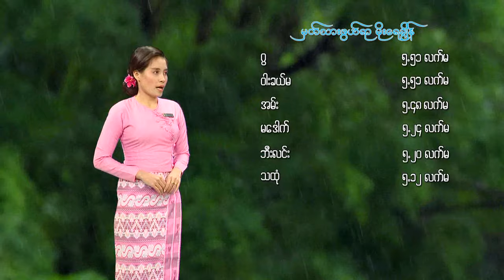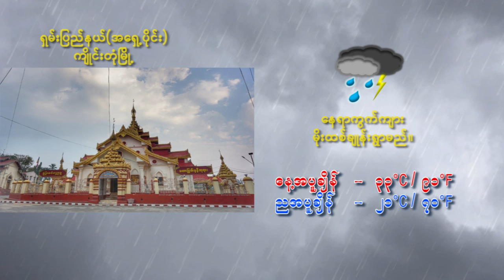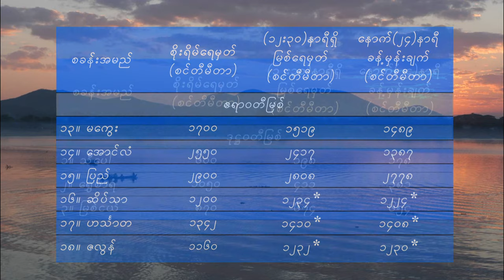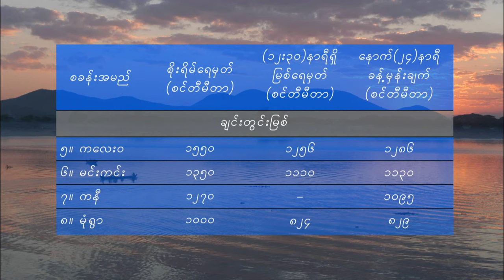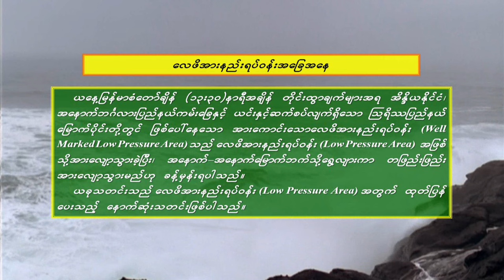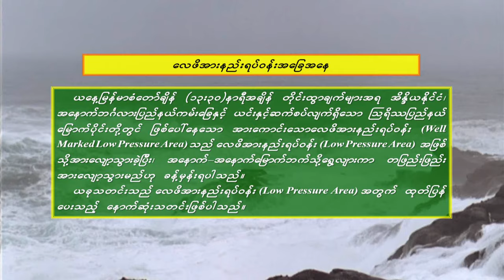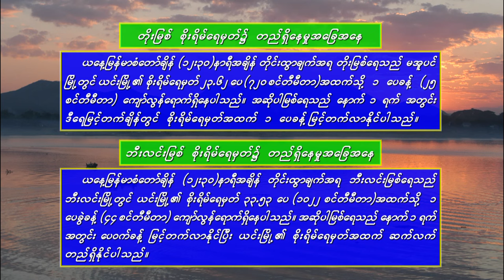၂၇-၇-၂၀၂၄ ရက်နေ့ မွန်းလွဲ ၂ နာရီအချိန် မိုးလေဝသ သတင်း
၂၇-၇-၂၀၂၄ ရက်နေ့ မွန်းလွဲ ၂ နာရီအချိန် မိုးလေဝသ သတင်း